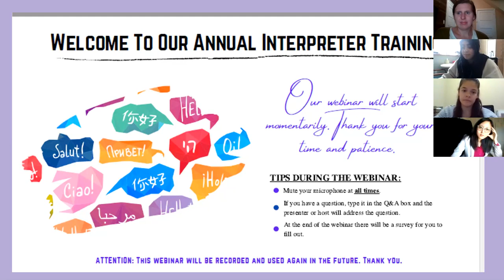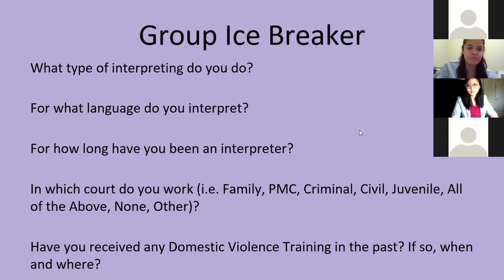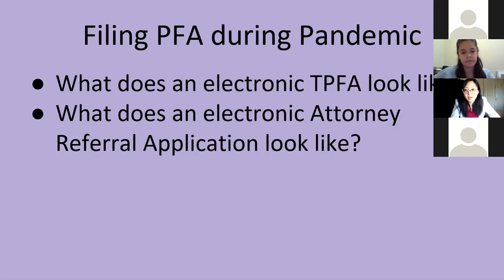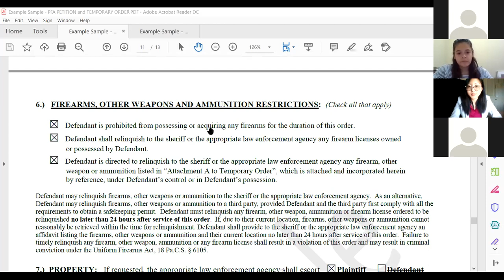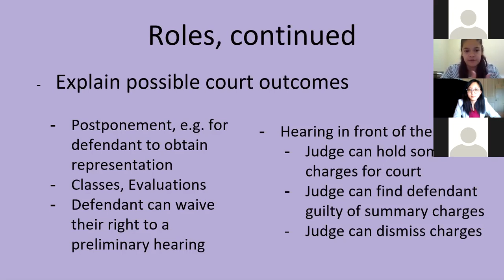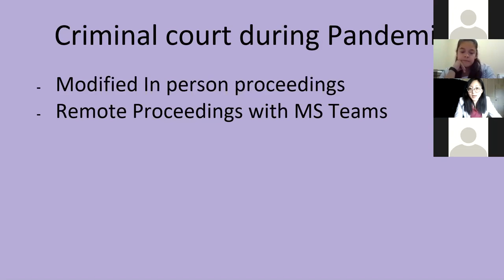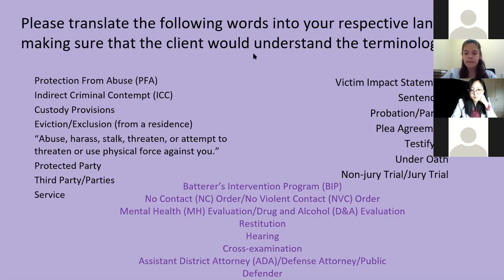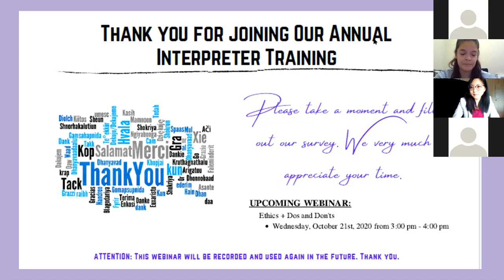Working in the Courts with IPV Survivors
This webinar gives and overview of what legal options are available to immigrant survivors of intimate partner violence as well as what services WC&S can help these survivors access.